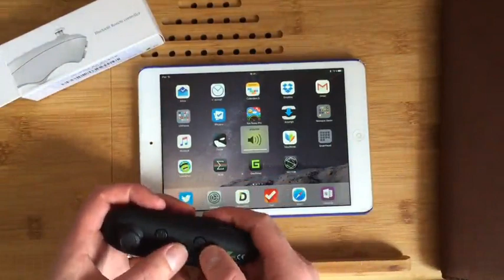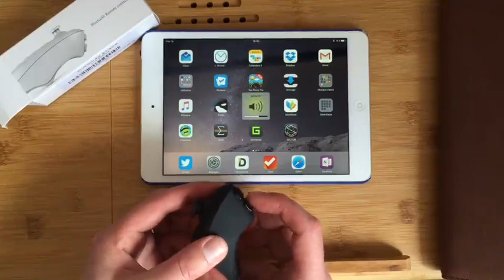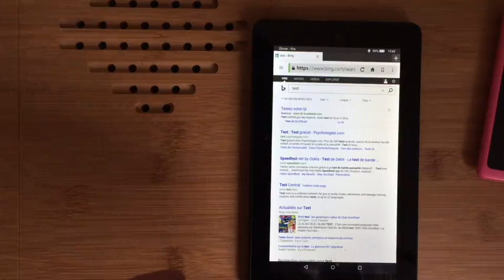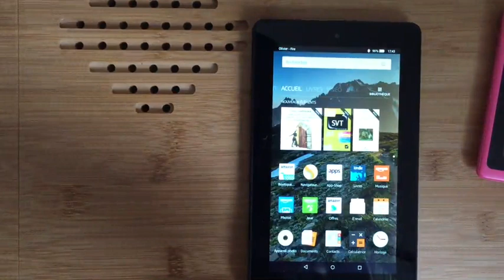Télécommande Bluetooth 3 0 Commentaire, Une télécommande pour les jeux en VR